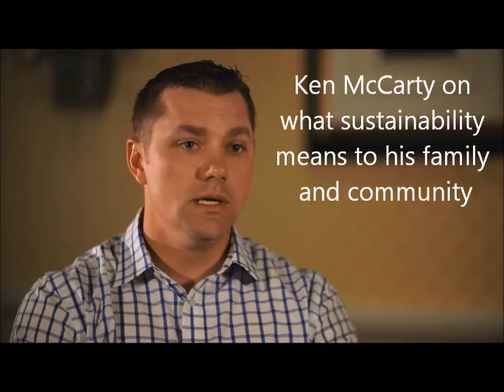McCarty 2014 US Sustainability Award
McCarty Family Farms is honored for its sustainability achievements by the Innovation Center for U.S. Dairy